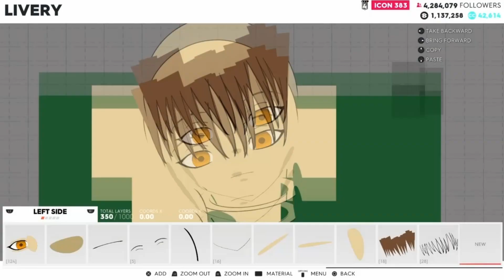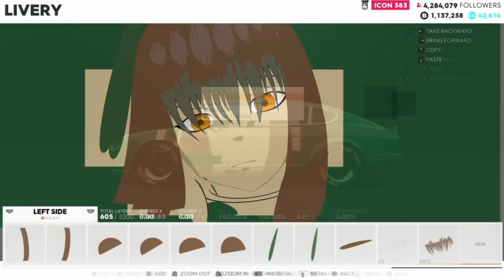The Crew 2 - M4A1 Itasha Speed Art & Cinematic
My first attempt to make an itasha livery in The Crew 2, my friend suggested the character, it's M4A1 from Girls Frontlines... I realized it doesn't look good on a car halfway through the process of making the livery -_-
Unfortunately it's not %100 accurate, I was hoping to add more details but i reached the maximum amount of layers.
Im not happy with the final result but i enjoyed making the livery and im going to try to make another one in the future.

nilöwh. - a sweet beginning